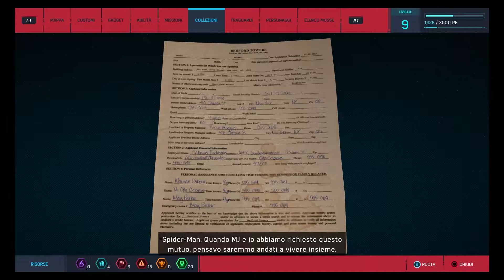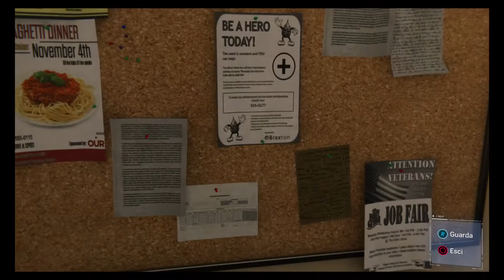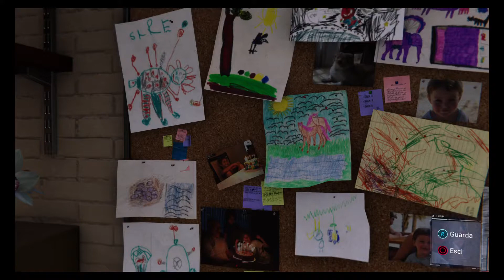Marvel's Spider-Man Gameplay ita 02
SPIDER-MAN